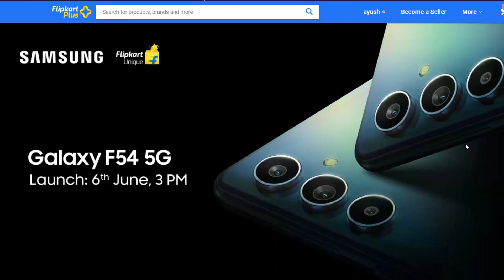GET SAMSUNG GALAXY F54 5G With Huge 2000 RS Launch Discount !